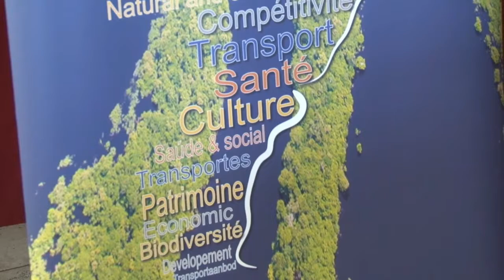22 05 2018 Fransen willen Happy Hour organiseren